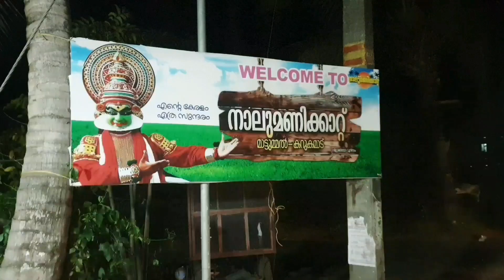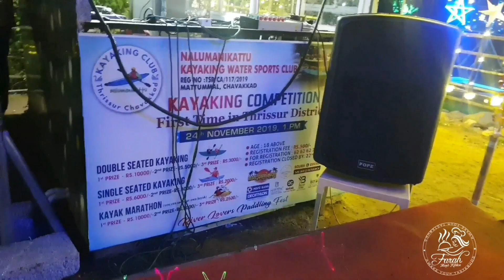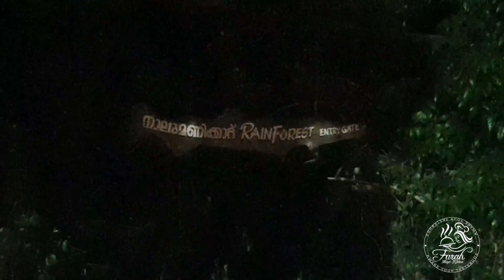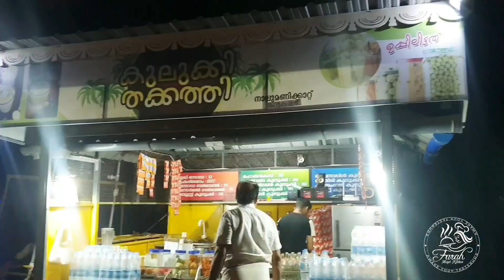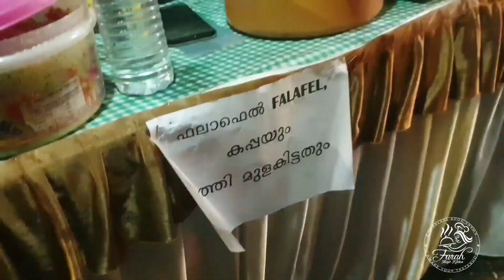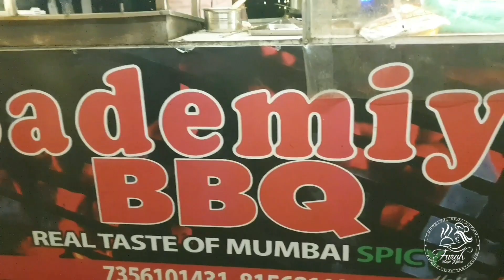ന്യൂ ഇയർ സെലിബ്രേഷൻ നാലുമണിക്കാറ്റിനോടൊപ്പം || 2020 Celebration at Nalumanikattu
തൃശ്ശൂർ ജില്ലയിലെ ചാവക്കാട് കറുകമാട് നാലുമണിക്കാറ്റ്. അധികം ശബ്ദകോലാഹലങ്ങളൊന്നുമില്ലാത്ത കുടുംബസമേതം ഒഴിവു സമയം ചിലവഴിക്കാൻ അനുയോജ്യമായ ഒരിടം